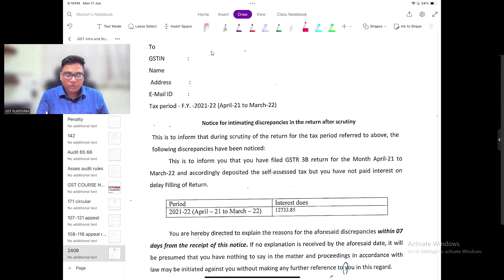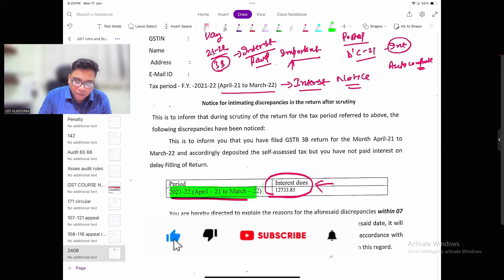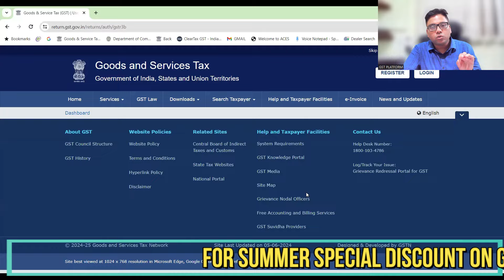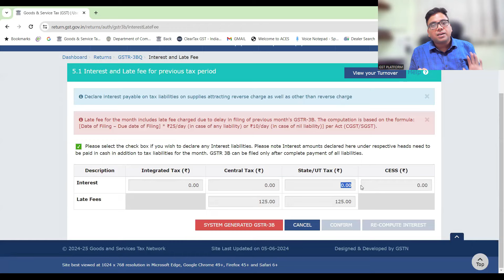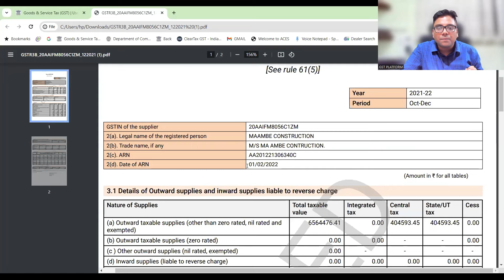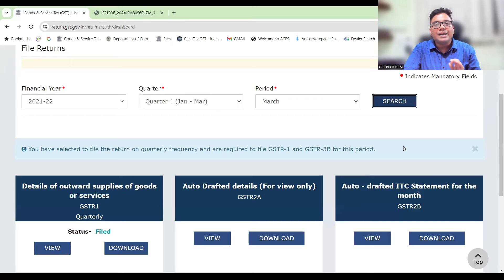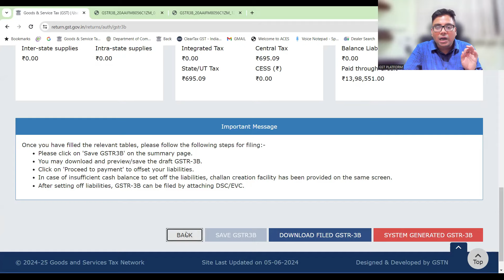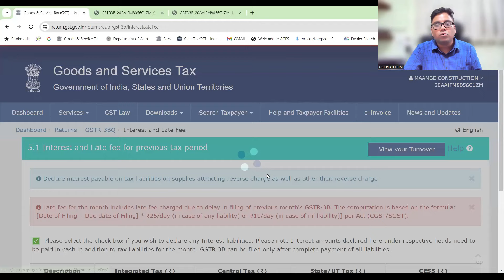GST INTEREST NOTICE से जुड़ा बड़ा UPDATE | GST INTEREST NOTICE FOR FY 2122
Team GSTPLATFORM

बिना GST BILL के भी भेज सकते है माल | GST INVOICING NEW UPDATE